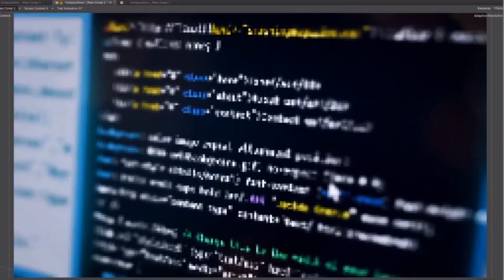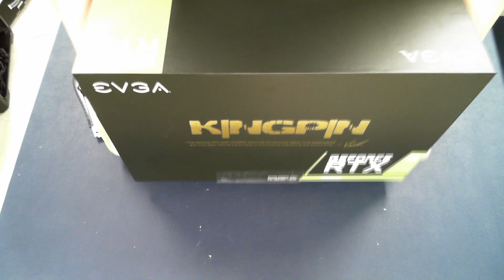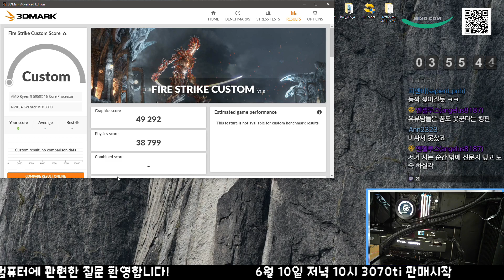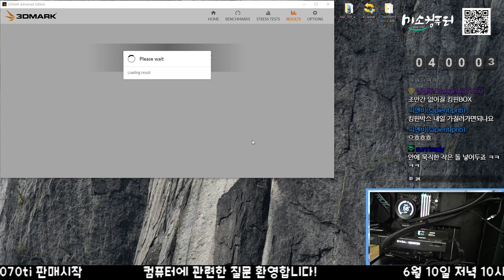이건 그래픽카드가 아니다 KINGPIN 이다!!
간단한 언박싱과 기본 테스트영상입니다